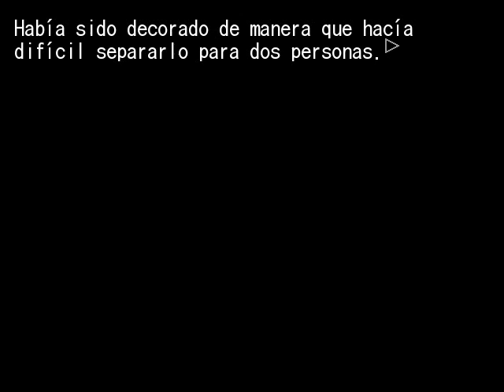EPISODIO 8 PT11